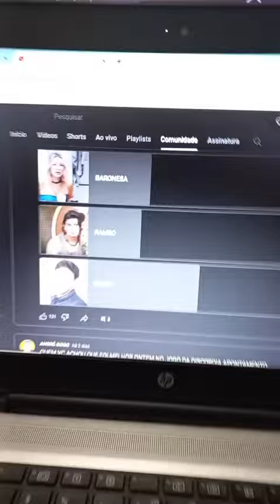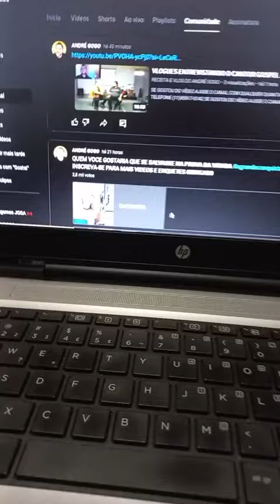Enquete Atualizada André gogo A Grande Conquista 2 Zona de Risco